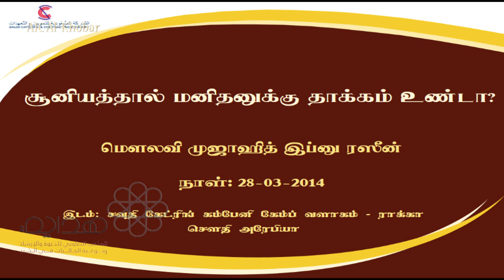சூனியம் விஷயத்தில் நமக்கேன் இவ்வளவு அக்கறை?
அல்-கோபார் தாஃவா நிலையம் மற்றும்
Saudi Catering & Contracting Co. - Rakkah
இணைந்து வழங்கும்  அரைநாள் நிகழ்ச்சி
(கேள்வி பதில்)

நாள்: 28:03:2014.
இடம் : சவுதி கேட்டரிங் மஸ்ஜித், ராக்கா, அல்கோபர், சவூதி அரேபியா.

பதிலளிப்பவர் : மெளலவி முஜாஹித் இப்னு ரஸீன்.